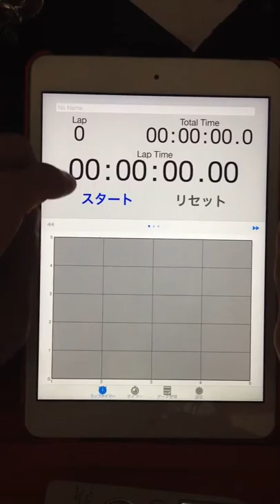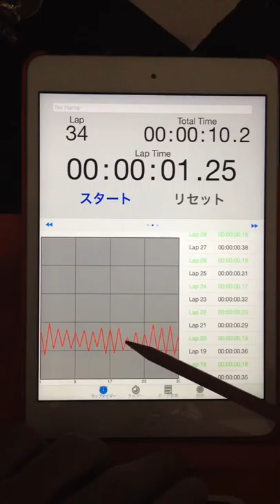2015.09.19 "every morning experiment on timing progression" by Aratori